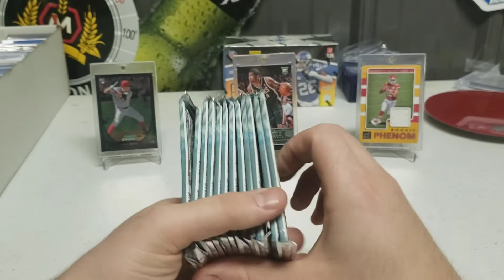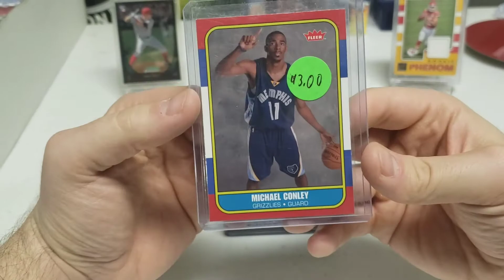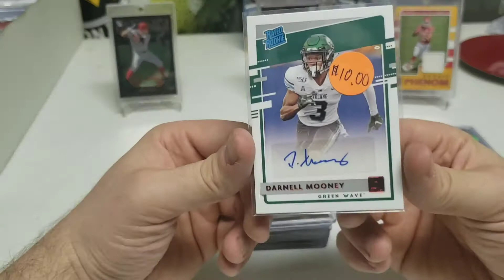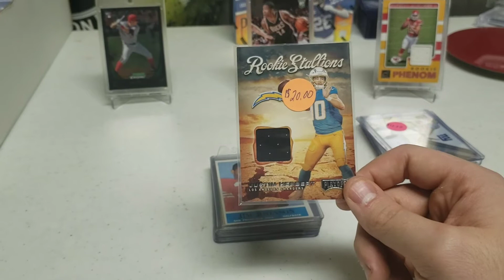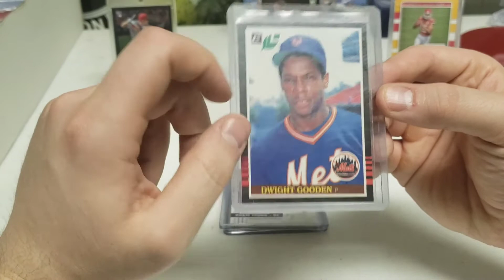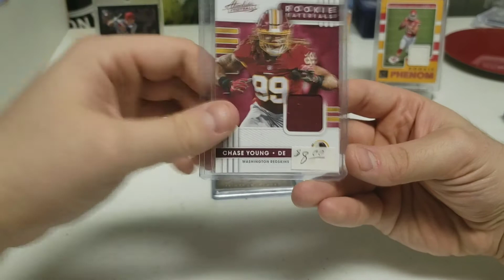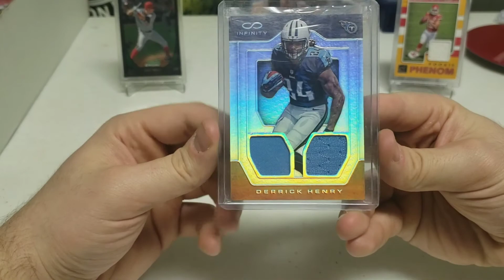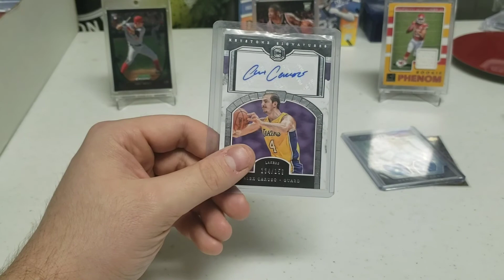Crazy Basketball Rookie Find!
Whats going on everybody! We got some awesome singles and a $200 rookie buy.